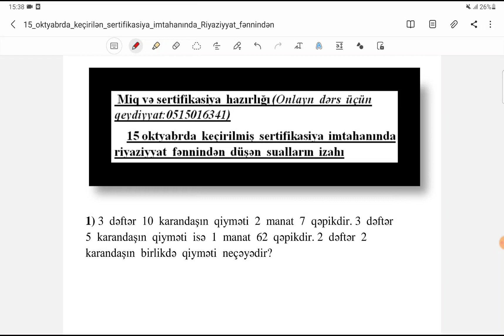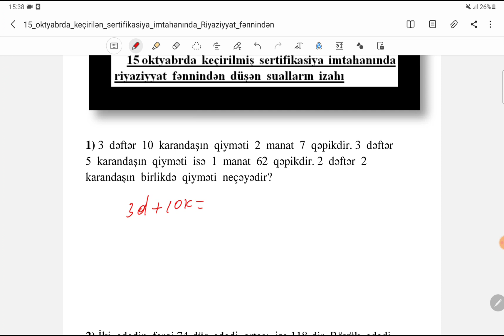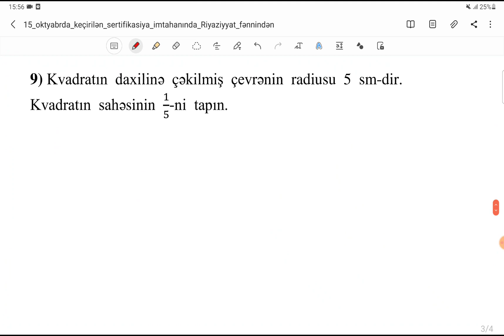15 Oktyabrda keçirilmiş SERTİFİKASİYA imtahanındakı riyaziyyat suallarının izahı - Vüsal Calalov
Mİq və sertifikasiya imtahanına hazırlıq.Onlayn  riyaziyyat dərslərinə qoşulmaq üçün müraciət:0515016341.
 2021  və  2022-ci  illər  Miq imtahanında  müdavimlərimiz  respublika  çempionu  olmuşdur.
2022-ci  il   Sertifikasiya  imtahanında  7  nəfər  müdavimimiz mümkün  60  balı toplayaraq  respublika  üzrə  ən  yüksək  nəticə  göstərmişdir.

Müəllimlər, mütəmadi olaraq paylaşılan sınaqları, dərsləri,videoizahlar Telegram kanalımızdan da izləyə bilərsiniz.